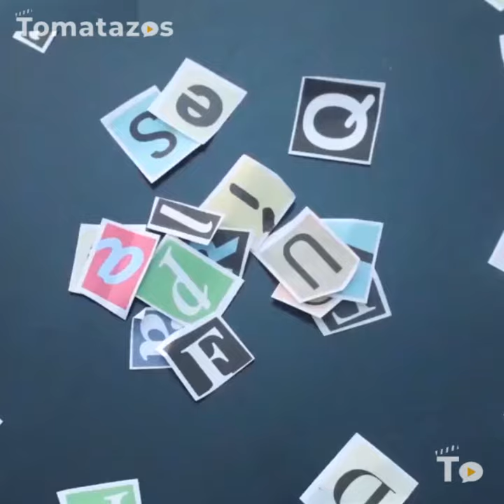Frases de Película: Legalmente Rubia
Elle Woods nos enseñó que puedes ser lo que tú quieras siempre que le dediques mucho trabajo a conseguirlo. Pero eso no fue todo, les dejamos lo que hizo la protagonista de LegalmenteRubia cuando su jefe intentó aprovecharse de ella.